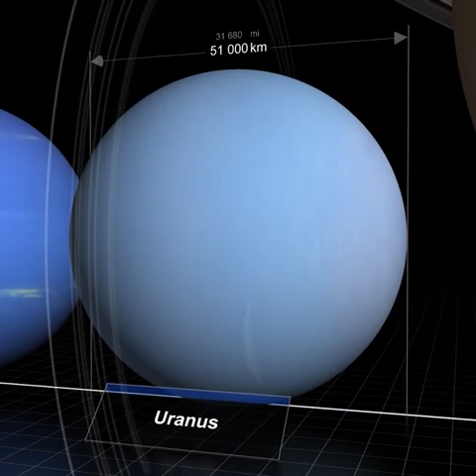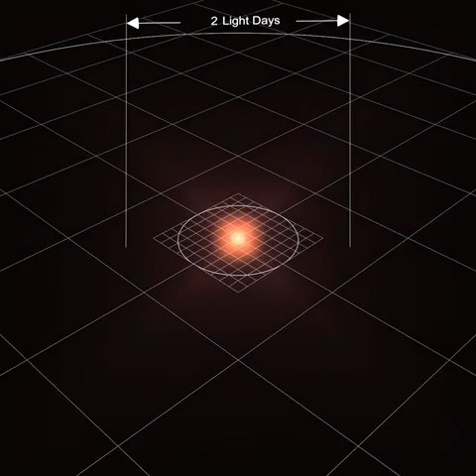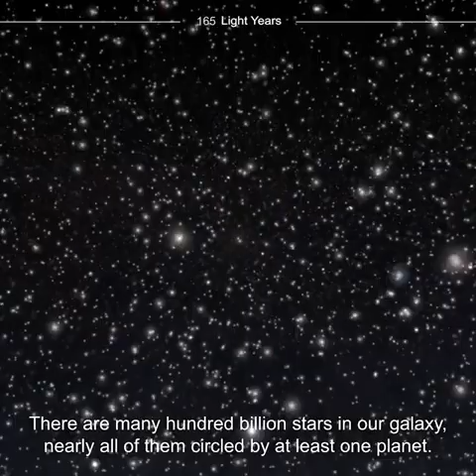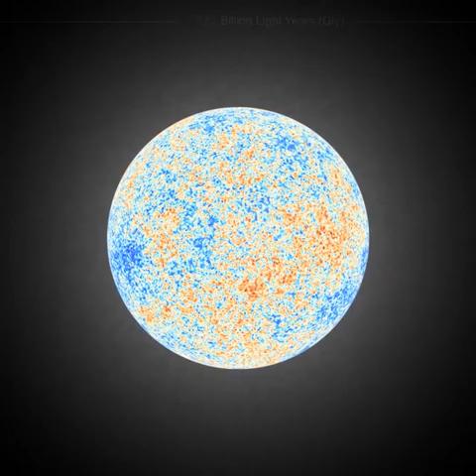আমাদের মহাবিশ্ব কতো বড়ো? How big our universal??